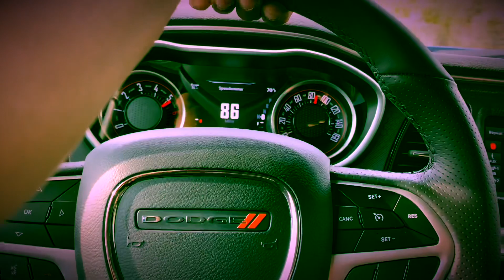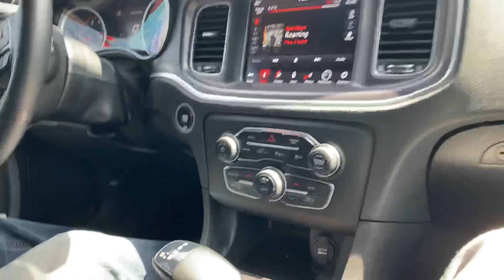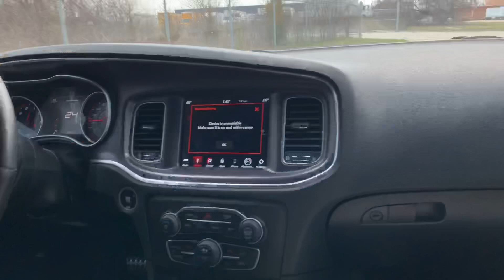MY FIRST TIME TRYING TO SLIDE AND RECORD! Mopar Slide HemiBoys #345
Just a mopar chill day with headturners!

Recorded on IPhone XS